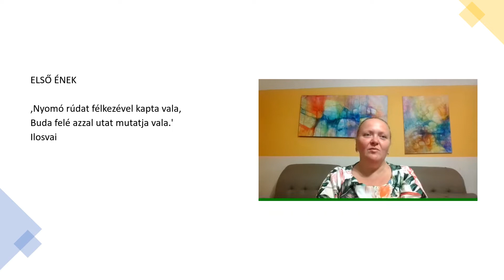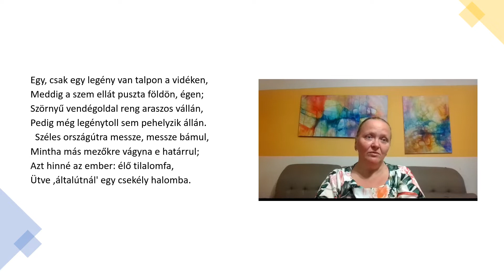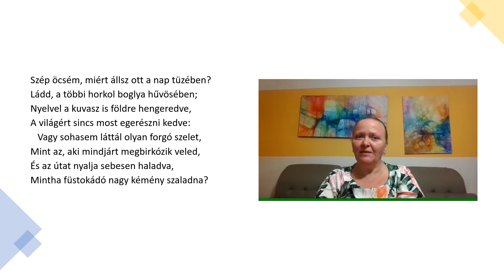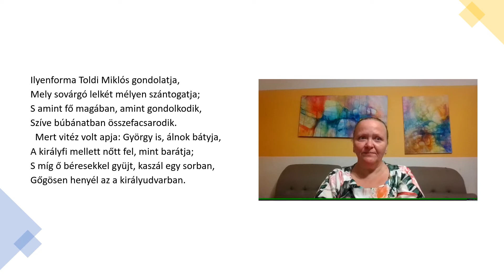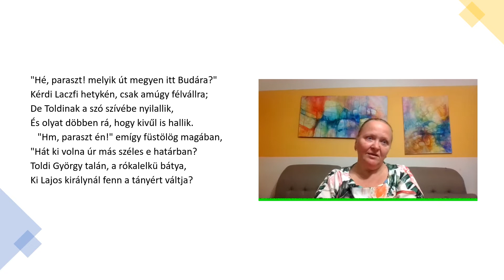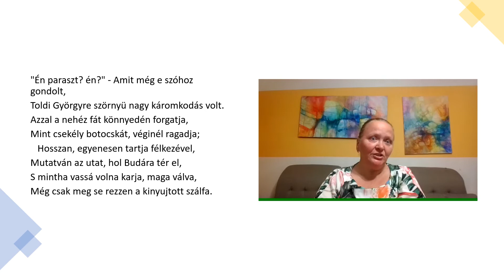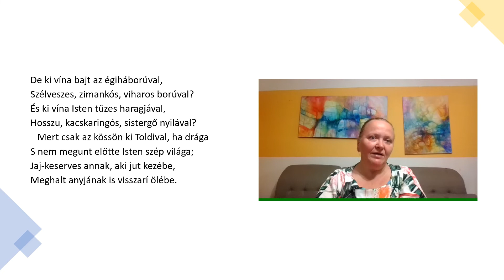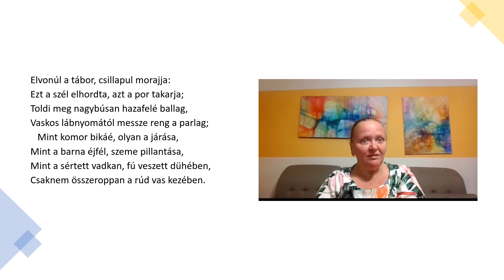Arany jános: Toldi - Első ének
Tetszésedet kifejezheted a Szuper köszönettel is, a letöltés melletti három pöttyre kattintva, illetve a csatornára történő feliratkozással, ezzel támogatva a csatornát a további videókért. Támogatásodat köszönöm!

Amennyiben úgy látod, értéket teremt az, amit csinálok, és azt szeretnéd támogatni, ezt megteheted a következő lehetőségen:
Support/ Támogatás:
Támogatásodat hálásan köszönöm!